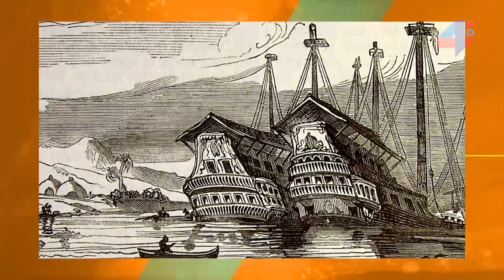Reportaje | Provincia de Puerto Plata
Puerto Plata es una de las 32 provincias de la República Dominicana. Se encuentra ubicada a 207 km al norte de la ciudad de Santo domingo capital del país.